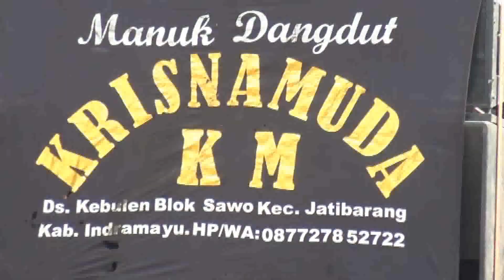TARI PANORAMA /MANUK DANGDUT/ KRISNA MUDA / LIVE SHOW DESA GUWA LOR TANGGAL 02 10 2021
Dokumentasi Syukuran Hajatnya Kel Bpk Tariman    / Ibu Sry Tusniah  ,   Dalam Rangka Walimatul Khitan Ananda Moh Al Faqis  , Di Selenggarakan Pada Hari  Sabtu  Tanggal02 oktober  2021 , Tempat Desa GUWA LOR   Blok MADRASAH    , Hiburan Di Meriahkan Oleh MANUK DANGDUT ** KRISNA MUDA** Dari Desa Kebulen Blok Sawo . 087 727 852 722 , D i Dokumentasikan Oleh Dea Productions , Alamat Desa Kongsijaya , Gang Purbaya , Phone  . 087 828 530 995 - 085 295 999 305 ( WA )